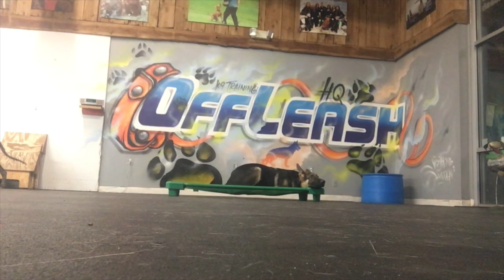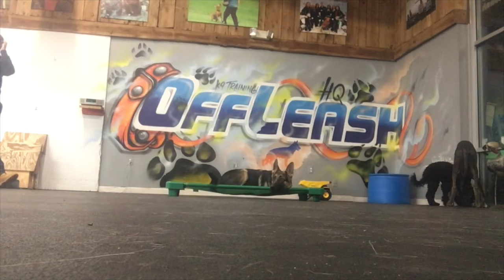6-Month Old German Shepherd, Scout! German Shepherd Dog Training | Off Leash K9 Training